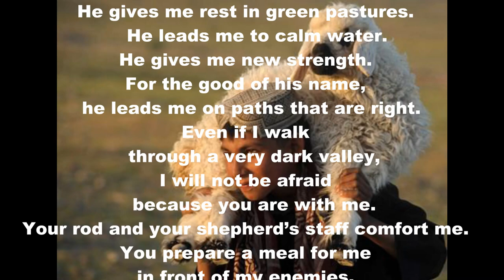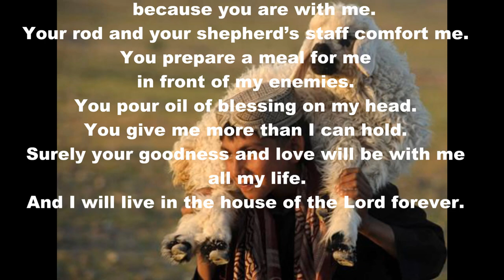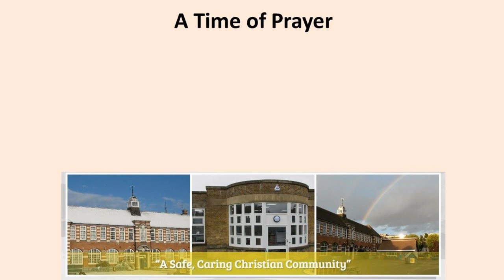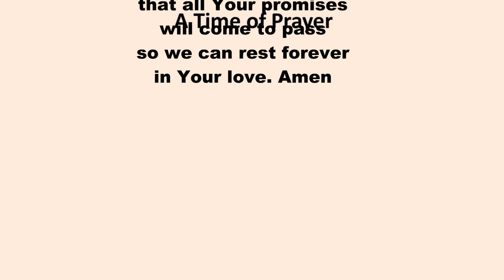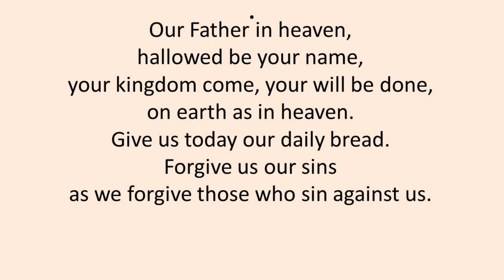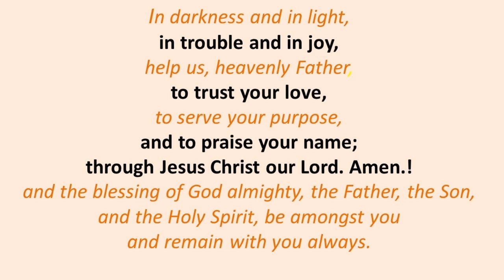A short service for St Marys School Prittlewell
For the students, their families and staff of St Marys school Prittlewell, Southend on Sea, Essex - from Revd. Paul Mackay vicar of St Marys church